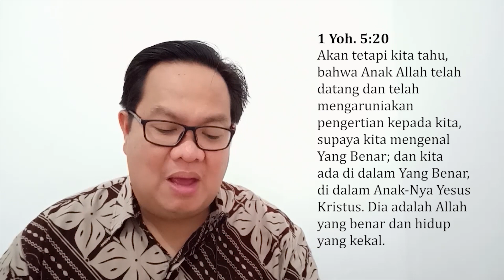KITA DAPAT MENGENAL DIA | RENUNGAN PAGI KRISTEN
By Pdt. Franklin Satori